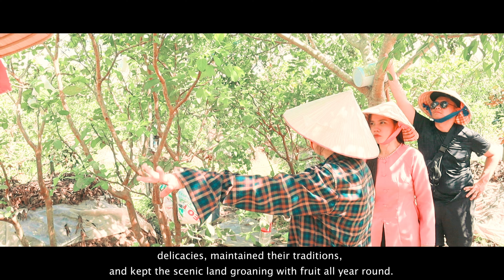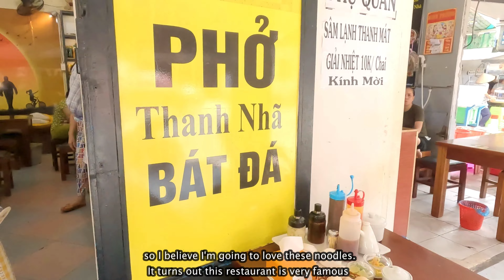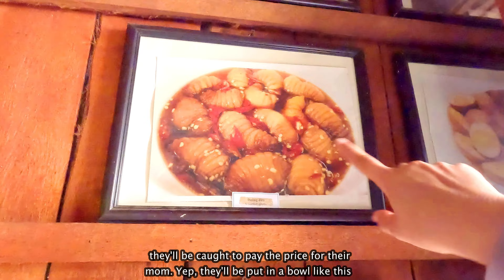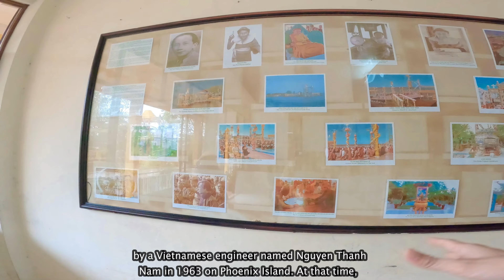🇻🇳 Ben Tre: Vietnam's COCONUT Land and Religion | Vietnam Travel Ep: 14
In our latest episode, join us as we journey through the captivating landscapes of Vietnam's Mekong Delta on a thrilling motorbike expedition! 🌍 Discover the mystical realm of Vietnam's Coconut Religion in the mesmerizing province of Ben Tre. Ben Tre is also known as the coconut kingdom so you know that they have not only delectable coconut-based desserts, but also many coconut-based products like soaps, oils, lip balms and many more interesting things.

✨ But the highlight or our trip? getting a fish foot massage. This was quite the odd experience so you don't want to miss out on this once-in-a-lifetime adventure!

Join us in our escapade through the Southwest of Vietnam and keep exploring the world with us!

00:00 Intro 🌍
0:07 Exploring 13 Provinces of the Mekong Delta on a Long Scooter Trip 🛵
0:31 Day Four of the Adventure 🗓️
1:36 Packing Up and Hitting the Road Again 🛣️
2:00 Ben Tre: The Coconut Kingdom 🥥
3:26 Rach Mieu Suspension Bridge's Significance 🌉
4:11 Arrival in My Tho City 🌆
4:33 Stinky Noodle Soup Breakfast and Coffee Quest 🍳
6:50 Ready to Embark on the Adventure 🏍️
7:19 My Tho's Similarities to Saigon 🏘️
7:49 Joining a Tour for the Best Experience 🌟
7:56 Map of the Islets in Ben Tre 🗺️
8:08 Sightseeing on Thoi Son Island 🏞️
8:55 Pop Rice Making with Sand 🍚
9:15 Coconut Candy and Taffy Production 🍬
10:08 Wide Range of Coconut-based Products 🥥
10:32 Souvenir Shopping 🛍️
10:48 Cottage Visit for Tea, Fruits, and Music 🍵🍉🎶
12:03 Scorpion and Snake wine - a Specialty of Vietnam 🦂🐍
12:31 Ecotourism Model in a Canal in Southwest Vietnam 🌿
13:10 Heading to Phoenix Island 🚤
13:48 Expensive Marriage in Vietnamese Culture 💍
14:16 Arrival on Phoenix Island 🏝️
15:21 Walking and Visiting Along the Path 🚶
15:31 Little Coconut Museum 🥥🏛️
16:51 Palm Weevil Larvae as a Delicacy Dish 🍽️
17:27 Showcasing Rustic Lifestyle and Selling Goods 🛍️
17:46 Fish Feeding in the Pond with a Baby Bottle 🐟🍼
18:17 Crocodile Feeding with a Chicken Drumstick 🐊🍗
18:52 Immersion in Local Lifestyle 🌴
18:57 Foreigners Should Participate 👫
19:09 20-minute most uncomfortable Fish Massage 💆‍♂️
22:43 Introduction to Coconut Religion 🥥✨
24:15 horse carriage riding Experience 🚂
25:46 Enjoying Broken Rice Dish 🍚🍖
26:54 Next Adventure - Vinh Long 🌴🌊
27:30 Keep Exploring with Us 🌍🔍